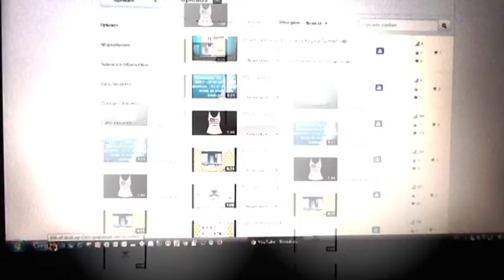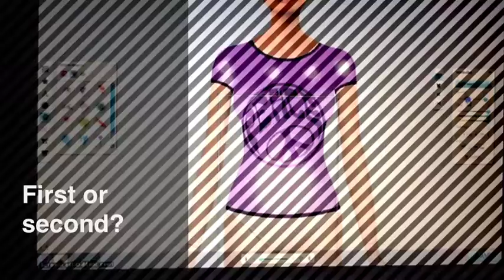Which intro? Help!